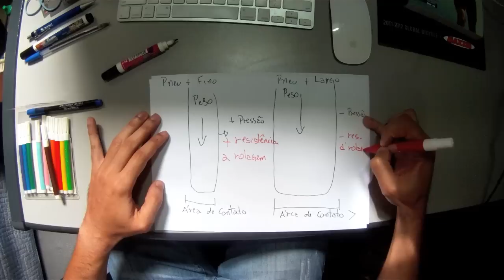Largura do pneu da Bicicleta - Verdades e Mentiras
Video que explica sobre a largura dos pneus da bicicleta, e suas implicações no conforto, performance aderência nas curvas. O video foi feito para um post do site Espírito Outdoor
Rodrigo Langeani escreve para o site Espírito Outdoor e faz Bike Fit para a empresa Bicicleta Perfeita
Rodrigo Langeani é também treinador de triathlon Nível 2 pela CBTri e atleta de Xterra.